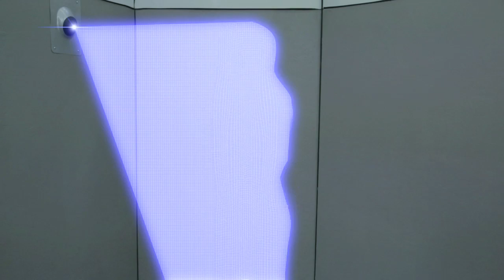RED SHIRTS THE SERIES (Star Trek Parody): Ep. 1 "Space Welcome Part 1" feat. Deanna Russo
WARNING: ADULT CONTENT
"Space Welcome Part 1" Cast:
Ensign 1st Class Bostwick: Brandon Henry Rodriguez
Ensign 3rd Class Monroe: Shannon Mckain
Ensign 3rd Class Garibaldi: Arnie Pantoja
Ensign 3rd Class Barry: Nick Armstrong
Ensign 2nd Class Argyle: Jonny Svarzbein
Captain Aleena Trueheart: Deanna Russo
Lt. Davis: Heather Barr

Created by R. Benjamin Warren & Ryan Gowland
Executive Producers April Warren, R. Benjamin Warren, Ryan Gowland, & Erica Gowland
Line Producer: Jay Benton
Directed by Ryan Gowland
Writing Credits: R. Benjamin Warren & Ryan Gowland
Directory of Photography and Film Editor: Joseph Horn
1st AD: Dunbar Dicks
2nd AD & Visual Effects Producer: Louis Silverstein
Sound Technician & Key Grip: Nolan Silverstein & Elizabeth Horn
Costume Design & Construction: Tiffany Maxwell
Makeup Artist: Amy Rodriguez
Original Music: Steven Phillips
Production Design: Alfred Cooney
Special Thanks:
Pete Young
The Dog House
Karen Moore